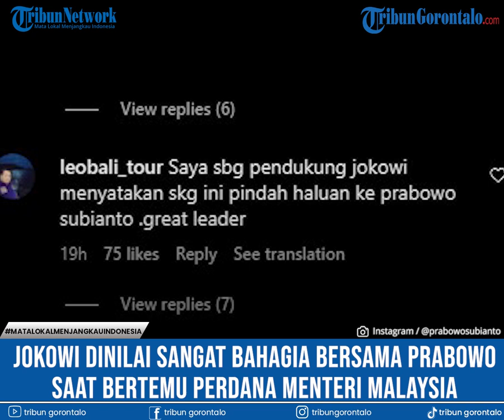Jokowi dinilai sangat bahagia saat bersama prabowo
Laporan Jurnalis Tribun Gorontalo : Lodie Tombeg / Andika Mohamad

TRIBUNGORONTALO.COM, Jakarta - Presiden Joko Widodo dinilai sangat bahagia saat bersama Prabowo Subianto bertemu Perdana Menteri (PM) Malaysia Anwar Ibrahim di Kuala Lumpur, Kamis 8 Juni 2023.

Artikel ini telah tayang di Tribungorontalo.com dengan judul 249 Hari Menuju Pilpres 2024 - Prabowo Bertemu PM Malaysia, Netizen: Pak Jokowi Happy Banget,